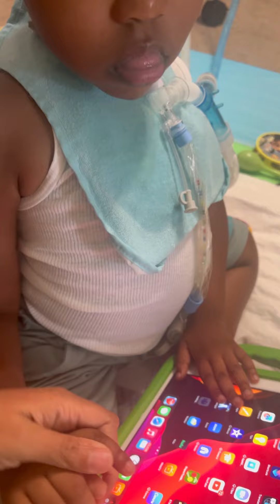Daily Recap May 27th 2024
Jer was so excited to not go to bed or listen to Victoria last night 🤣😩. He carried on till after midnight and slept till almost 11am.

He woke up with less secretions today and ofcourse no to oral care. He spent time in his walker while I did some chores and took his hair out. He wasn’t really interested in much today but I tried. He has such an old soul all he wanted to do was sit on the porch. I also helped him with his hips and balance on the peanut ball for a few. I basically spent the rest of the evening for three hours washing and carefully blow drying his hair and twisting it. Today was a much needed chill day, well kind of, but it felt good not having an appointments or having to get dressed for anything. Hope everyone had a good long weekend.

Today we pray that you are meticulous in how you clean your heart and anything connected to you. May you take time to just sit and be still knowing that God has everything under control. May we never forget that God is good yesterday, today, tomorrow and forevermore.

💚🙏Happy Monday💚🙏

Posted May 27th 2024 at 9:16pm